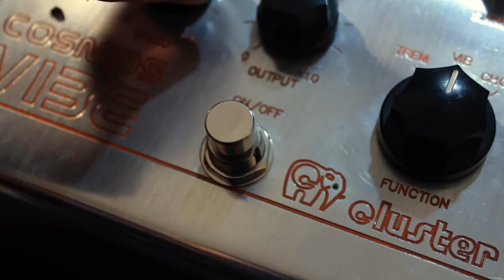Federico Tagger - Cluster Cosmos Vibe 13 (Test)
Cluster te acerca la legendaria experiencia psicodélica de los sonidos que ya son leyenda.
Chorus con verdadero cuerpo, tono y sonido orgánico.
Vibrato analógico que hará temblar las paredes, desde el más mítico de los sonidos vibe al más moderno sonido experimental.
Y un trémolo con tantas posibilidades de ajustes de parámetros que no habrá trémolo en la Tierra que no puedas emular.

Un autentico laboratorio de modulaciones en un solo pedal: vibratos, vibes, phasers, chorus, trémolos y, porqué no, boosters con ecualizaciones dulces y analógicas.
Un verdadero disfrute para los sentidos.
Buscar y encontrar el sonido soñado será tarea de niños teniendo tantos ajustes al alcance de la mano.
Delicado diseño con laterales de madera lustrada.
Pureza absoluta, y el cosmos vibrando a tu alrededor.
Controles

    Control rotativo selector de patrones de forma de onda 3 niveles de velocidad triangular y 3 niveles de velocidad sinusoidal.
    Control rotativo selector funciones: trémolo, vibrato y chorus.
    Control del ajuste fino de velocidad.
    Control de intensidad del efecto.
    Control de bias del efecto.
    Control de la simetría del efecto.
    Control de volumen de salida del efecto.
    Indicadores luminosos:
        de velocidad del efecto.
        de encendido y apagado del efecto.
    True bypass.

Panel trasero

    Entrada mono de audio de 1/4.
    Salida mono de audio de 1/4.
    Entrada para pedal de expresión para control de velocidad.
    Alimentación DC 9 volts.